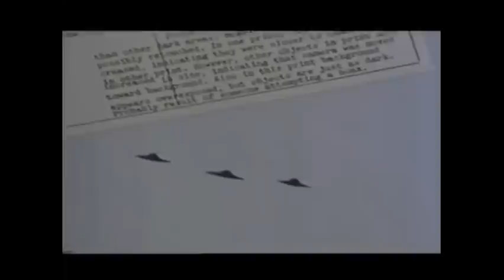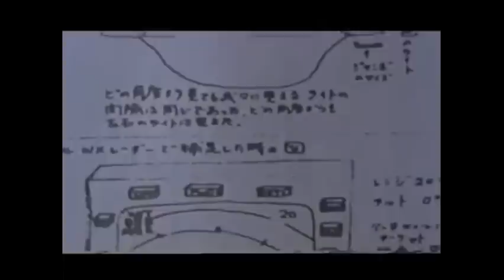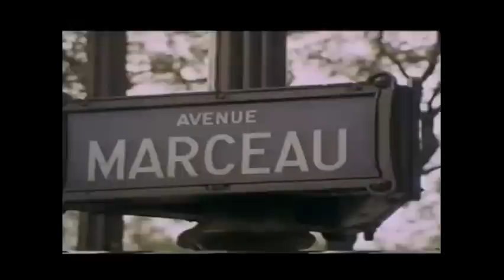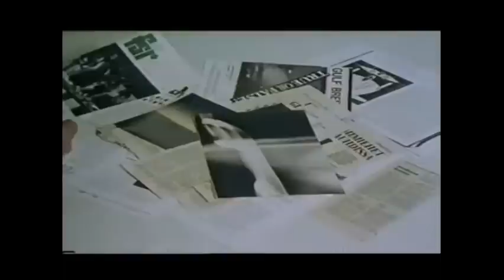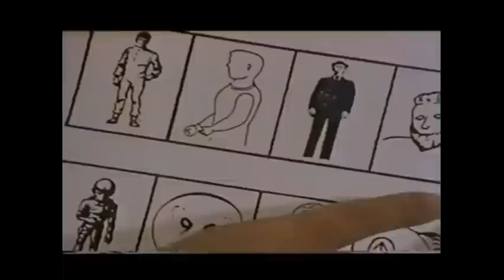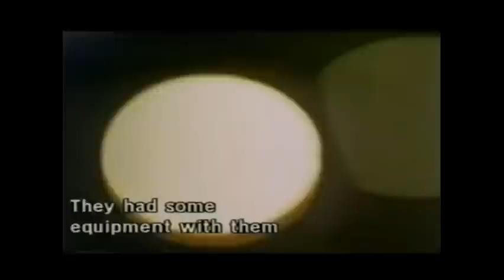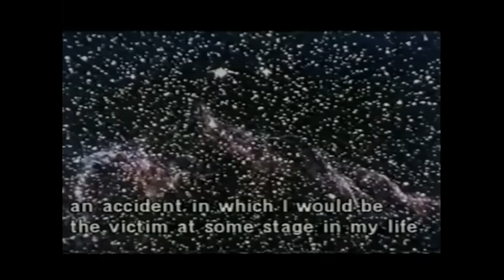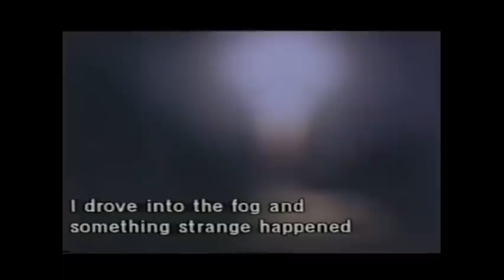UFO Sightings 卐 Nazi Alien Intervention Secret Russia CIA NWO Conspiracy 👽 Visitors from Space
UFO Sightings, Nazi Alien Intervention, Secret Russia, CIA, NWO Conspiracy - Visitors From Space

Alien Agenda UFO Secret Underground Base Free Energy Conspiracy research info:
Alien Races - Over 82 Species On Earth! [Part 1]

UFO Crash - Real UFO Crash Sites And Aliens Investigation

Classic Finnish UFO documentary directed by Juhan af Grann from 1992.  He is quite the eccentric. This documentary is pretty dubious in my opinion. It spins around a lot of early 90's pop ufology memes. Still it has at least one case at lot of you probably haven't heard about right at the beginning.

UFO 🛸 Sightings Nazi Alien Intervention Secret Russia CIA NWO Conspiracy ✦ Visitors From Space YouTube Playlist

Visitors From Space is a Finnish UFO documentary dubbed in English featuring incidences of Alien Contact and UFO sightings by credible eyewitnesses.

Even though UFO sightings under the influence of psychedelics might not be taken seriously by some people, I personally feel they are as credible and legitimate as the other ones.

Psychedelics can open up a window into the unseen realms that surround us... also by awakening the Mind's Eye one can get a peek into these invisible realms of existence !

One of the good UFO documentaries bringing a whole lot of relevant information to light.

Visitors from Outer Space